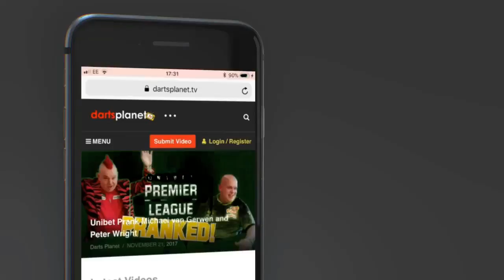MIGHTY SOCK COMPILATION - FUN VIDEO - JUST A LAUGH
Mighty Mike - AKA - Mighty Sock Compilation.

This video uses small clips and are not owned by Darts Planet TV, but by Sky Sports & the PDC.

These have been used with the Youtube fair usage policy.